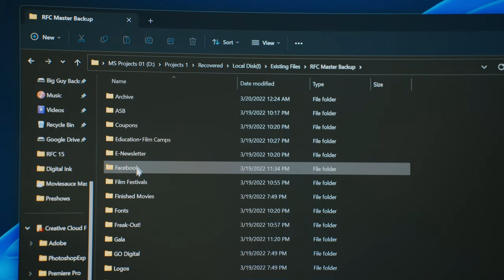Robinson Film Center 15th Anniversary: Moviesauce Filmmaker Story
In celebration of the Robinson Film Center's 15th birthday, I was asked to make a video about my experience with the RFC as a Shreveport filmmaker. The video played at the annual "Robbys" gala on June 3rd, 2023.